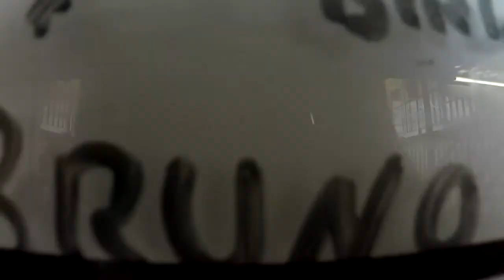Salto Duplo do Brunoo na São Paulo Paraquedismo